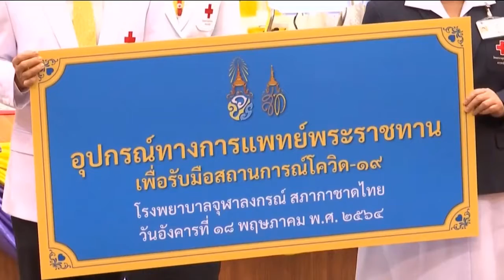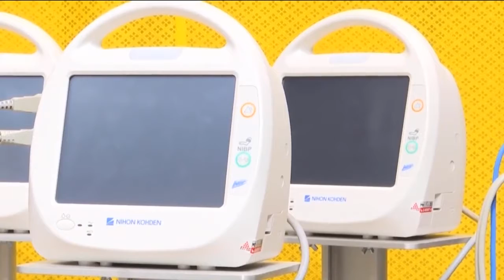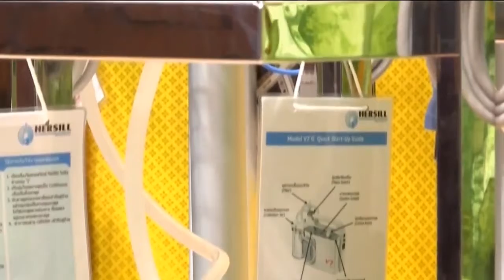ในหลวง พระราชินี พระราชทานเครื่องมือ และอุปกรณ์การแพทย์ แก่โรงพยาบาลจุฬาลงกรณ์ สภากาชาดไทย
พระบาทสมเด็จพระเจ้าอยู่หัว และสมเด็จพระนางเจ้าฯ พระบรมราชินี ทรงพระกรุณาโปรดเกล้าโปรดกระหม่อม พระราชทานเครื่องมือ และอุปกรณ์การแพทย์ แก่โรงพยาบาลจุฬาลงกรณ์ สภากาชาดไทย เพื่อเพิ่มศักยภาพในดูแลรักษาผู้ป่วย โรคติดเชื้อไวรัสโคโรนา 2019

วันนี้ ที่อาคารภูมิสิริมังคลานุสรณ์ โรงพยาบาลจุฬาลงกรณ์ สภากาชาดไทย ศาสตราจารย์ นายแพทย์สุุทธิพงศ์ วัชรสินธุ ผู้อำนวยการโรงพยาบาลจุฬาลงกรณ์ สภากาชาดไทย เป็นประธานในพิธีรับมอบเครื่องมือ และอุปกรณ์การแพทย์พระราชทาน ซึ่งพระบาทสมเด็จพระเจ้าอยู่หัว และสมเด็จพระนางเจ้าฯ พระบรมราชินี ทรงพระกรุณาโปรดเกล้าโปรดกระหม่อม พระราชทานแก่โรงพยาบาลจุฬาลงกรณ์ สภากาชาดไทย เพื่อเพิ่มศักยภาพ และประสิทธิภาพในการดูแลรักษาผู้ป่วยโรคติดเชื้อไวรัสโคโรนา 2019 และรองรับการแพร่ระบาดระรอกใหม่ ประกอบด้วย เครื่องติดตามระบบพลศาสตร์การไหลเวียนในร่างกายผู้ป่วยอย่างต่อเนื่อง , เครื่องวัดกาซคาร์บอนไดออกไซด์จากลมหายใจออก ,ชุดศูนย์กลางเก็บบันทึกข้อมูลทางสรีรวิทยาของผู้ป่วยภาวะวิกฤต , เครื่องกระตุกหัวใจ , รถเข็นทำการพยาบาล , เครื่องให้ความอบอุ่นร่างกาย , ตู้เย็นแช่ยา 12 คิว, เครื่องวัดความดัน และปริมาณออกซิเจนในเลือด , เครื่องเฝ้าระวังและติดตามสัญญาณชีพ และเครื่องดูดเสมหะ

ทั้งนี้ ด้วยทรงห่วงใยประชาชนที่เจ็บป่วย นับเป็นพระมหากรุณาธิคุณ แก่บุคลากรของโรงพยาบาลจุฬาลงกรณ์ สภากาชาดไทย และประชาชนที่เข้ารับการรักษา ณ โรงพยาบาลจุฬาลงกรณ์ สภากาชาดไทย อย่างหาที่สุดมิได้